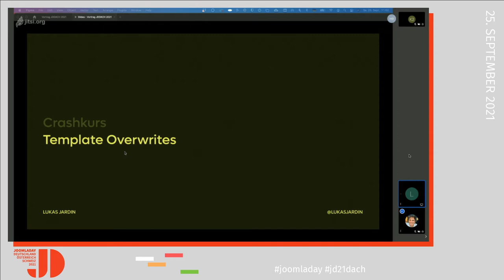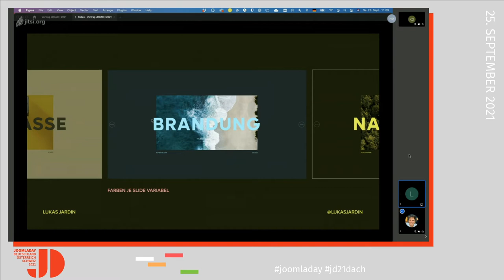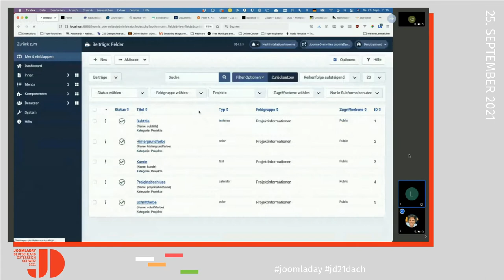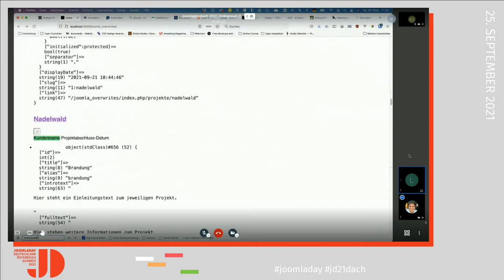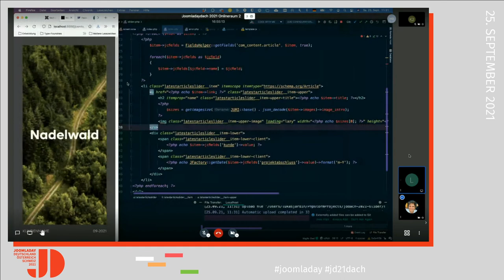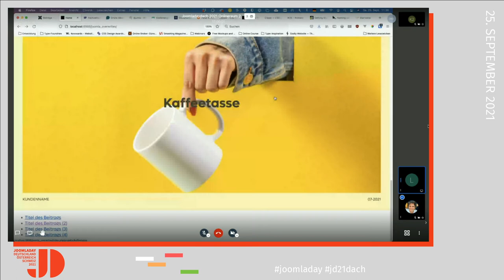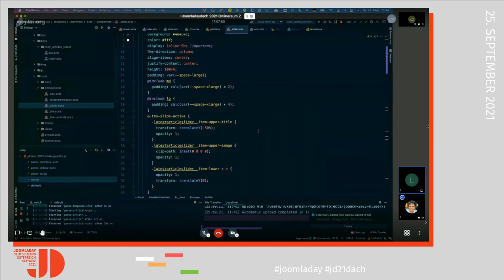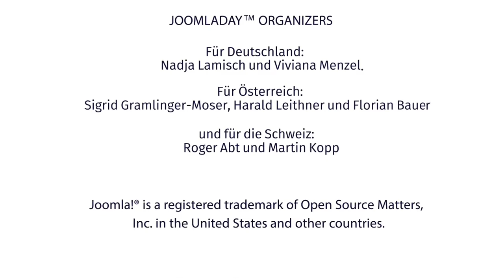JD21DACH - Overwrites feat. Custom-Fields - Wir bauen einen Slider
Von Lukas Jardin

Am Beispiel eines Sliders führe ich durch die Grundlagen von Template-Overwrites und wie die Standard-Ausgabe von Joomla! ganz nach deinen Wünschen angepasst werden kann.

Hierzu bauen wir einen bildschirmfüllenden Slider auf Basis von 'mod_article_latest". Wir lernen, wie Custom-Fields kreativ zu Styling-Zwecken genutzt werden können, warum CSS absolut super ist und wie wir mithilfe von Animationen / Transitions dem Ganzen den letzten Schliff verpassen.